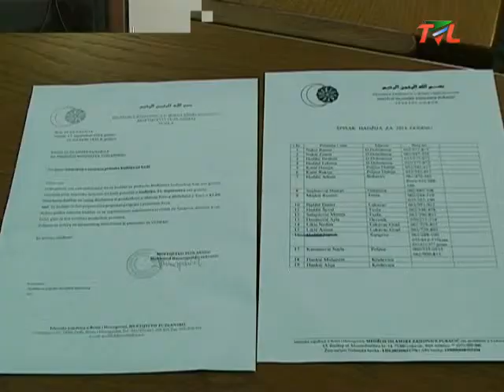Prijem za hadžije u IVZ Puračić